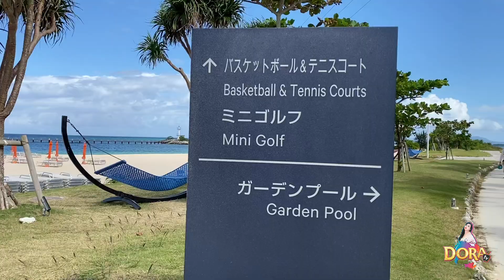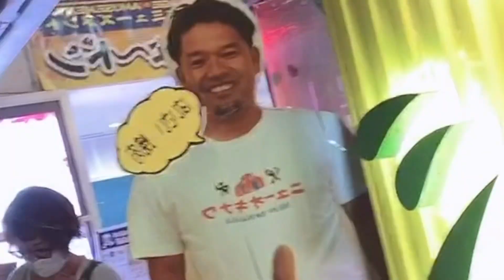OKINAWA - EPISODE 10 ( DAY 3 )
Hi DORANIANS!

ENJOY LIFE COZ WE ONLY LIVE ONCE!

Im so very grateful for every single one of you!
thank you for sticking around with me and being apart of my journey every day!

I have tons of amazing videos planned and uploads just for you! :)

DORA@OKINAWA